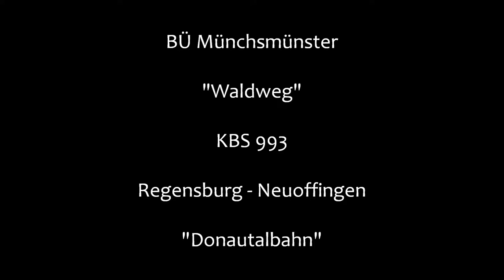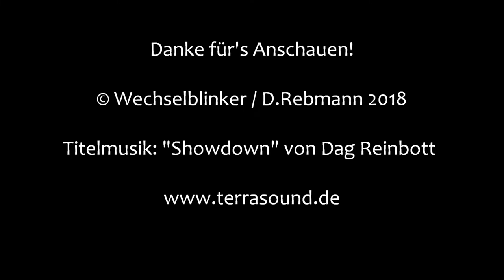Bahnübergang Münchsmünster "Waldweg"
Münchsmünster liegt östlich von Ingolstadt und ist dort verkehrstechnisch sehr gut angebunden. So verläuft hier die B 16 als Verkehrsachse und auch die Donautalbahn hat einen Bahnhof, von dem auch noch einige Industriegleise abzweigen.

Die Bahnstrecke wird hier neben normalen Pendlern auch von der Industrie eifrig genutzt, da in der Region einige Raffinerien ansässig sind, von denen die in Vohburg wohl seit September 2018 die bekannteste ist. Auf der Bahnstrecke findet man daher viele Güterzüge, die vor allem mit Kesselwagen unterwegs sind.

Etwas außerhalb von Münchsmünster kreuzt ein Waldweg die Gleise, der insgesamt recht ordentlich frequentiert wird, wenn auch nur von Fußgängern, Joggern und Radfahrern. Daher hat man es bei einer Blinklichtanlage von Pintsch belassen, die ohne Akustik auskommt.

Die Ruhe vor Ort ist leider nur scheinbar, da jenseits des schmalen Waldstücks auf einer Seite die B 16 verläuft und sich auf der anderen Seite ein Kieswerk befindet.